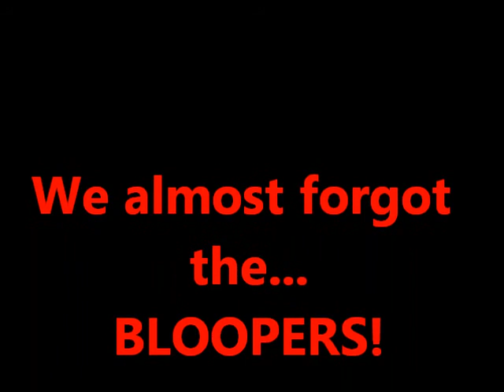Moves Like Darwin - A Music Video of Evolution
Yuval, Brittaney, Hannah, Rachel, and Tracy (: Hope you enjoy!